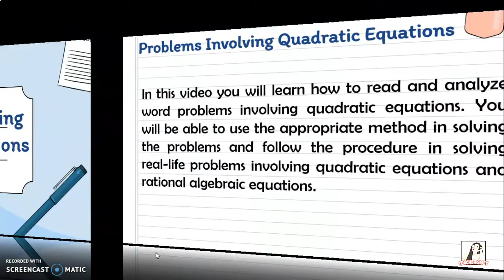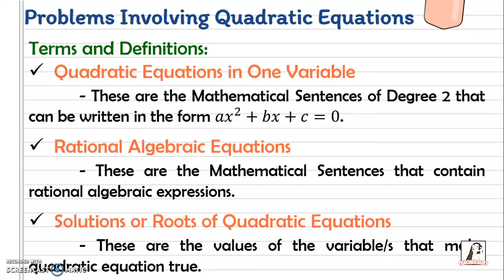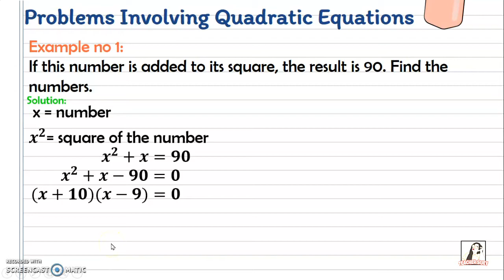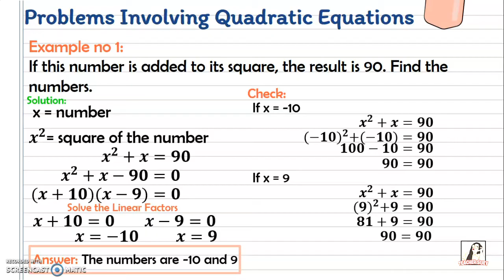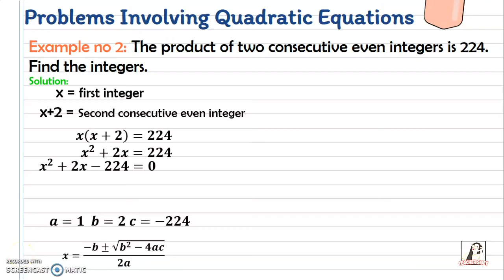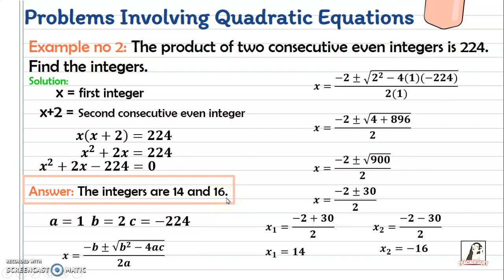Grade 9: Problems Involving Quadratic Equation (Tagalog) by Teacher Sijey - Part 1.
In this video you will learn how to read and analyze word problems involving quadratic equations. You will be able to use the appropriate method in solving the problems and follow the procedure in solving real-life problems involving quadratic equations and rational algebraic equations.
I Hope you learn something great!